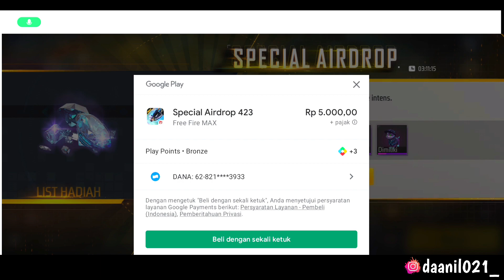BELUM BANYAK YANG TAU❗CARA MENDAPATKAN SPESIAL AIRDROP MURAH GAK NGOTAK TERBARU 2023‼️TRIK RAHASIA 🤫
Donasi Seikhlasnya / Traktir Danil Kopi 😅

📱Device :
Xiaomi Redmi Note 10 5g
🎧 Headset :
Fantech Trinity MH88